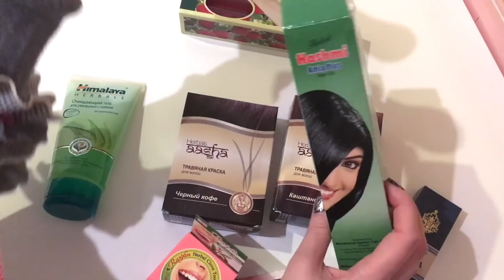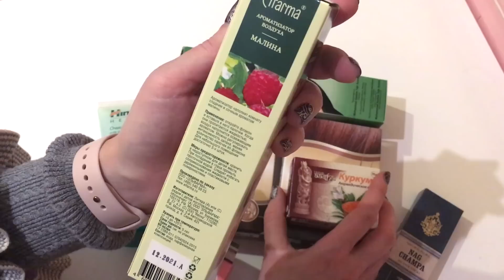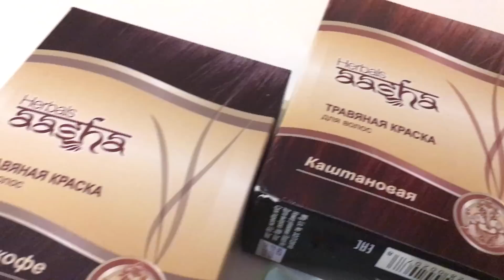Посылка с Аюрведичекими средствами!Масло Амлы,Тайская зубная паста,Мыло Куркума,Травяная краска.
Содержание заказа:
Травяная краска для волос (Aasha Herbals), 60 г., черный кофе
Травяная краска для волос (Aasha Herbals), 60 г., каштан
Масло амлы для волос, 200 мл.
Тайская органическая зубная паста ISME «RasYan Herbal Clove», 25 г.
Мыло «Куркума» (Aasha Herbals), 75 г.
Очищающий гель для умывания с нимом, 150 мл
Ароматизатор воздуха с натуральным эфирным маслом Малина Elfarma (Эльфарма ), 60 мл